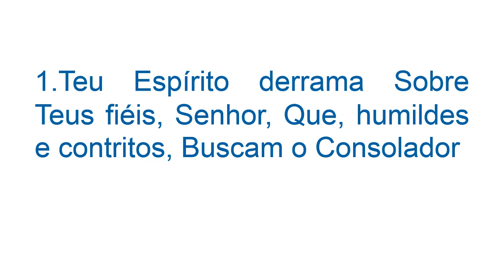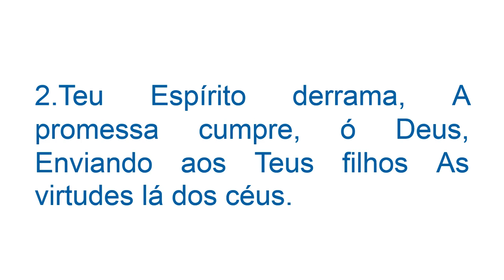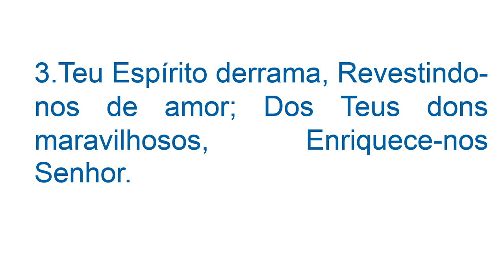Hino CCB 20 - Teu Espírito derrama (Gilson Xavier)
Teu Espírito derrama é o hino 20 do hinário 5 da Congregação Cristã no Brasil são acompanhados de hinos de um hinário intitulado "Hinos de Louvores e Súplicas a Deus". Este hinário contém centenas de hinos cristãos compostos entre os séculos 16 e 20, presentes em outros hinários evangélicos, porém em diferentes versões. Possui letras e melodias de autores brasileiros, norte-americanos, britânicos, alemães, italianos e de diversas outras nacionalidades.

São 480 hinos e entre eles há especiais para batismos, santas ceias, funerais, "Reuniões de Jovens e Menores", busca de dons, oração, abertura do culto, Palavra, encerramento do culto e seis coros.

Os hinários com notação musical contém as claves de Sol e Fá,(Clave de Dó somente para instrumentos de Corda) e estão escritos para instrumentos em Dó, Mi bemol e Si bemol, além do hinário de Cordas.

O livro originariamente se chamava Libro di Inni e Salmi Spirituali, posteriormente Nuovo Libro di Inni e Salmi Spirituali e Novo Livro de Hymnos e Psalmos Espirituais. No dia 17 de março de 2013 começou, em todo o Brasil, a utilização do Hinário n°5 com trinta novos hinos. O Hinário foi traduzido em 12 idiomas diferentes (incluindo Braille, feito pela Fundação Dorina Nowill). A Congregação Cristã não produz gravações de seus hinos, nem mesmo as autoriza.

   1.Teu Espírito derrama
Sobre Teus fiéis, Senhor,
Que, humildes e contritos,
Buscam o Consolador

Vem com Teu Poder, Senhor, Teu povo fortificar;
 Com o bom Consolador, vem, Oh! vem batizar.

2.Teu Espírito derrama,
A promessa cumpre, ó Deus,
Enviando aos Teus filhos
As virtudes lá dos céus.

3.Teu Espírito derrama,
Revestindo-nos de amor;
Dos Teus dons maravilhosos,
Enriquece-nos Senhor.